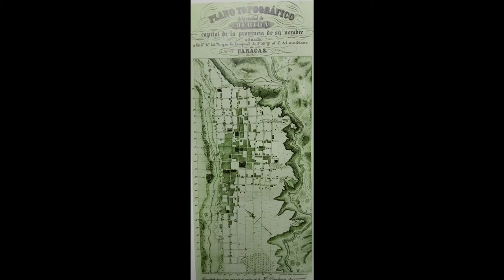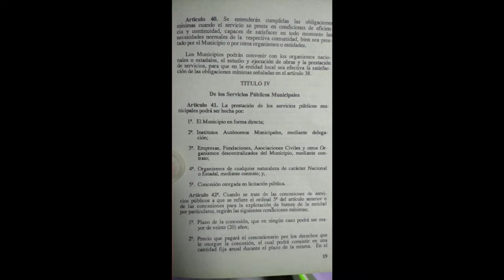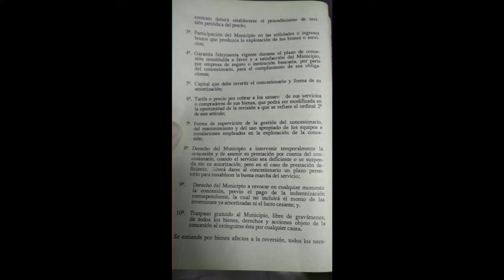Ciudad, Municipio y Servicios Publicos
Los servicios públicos y las responsabilidades derivadas de su prestación no pueden verse al margen de la idea de ciudad y municipio, y claro está, fuera del contexto de la idea de derecho y más específicamente del derecho administrativo.

Es por esta razón que para comprender de mejor manera la actual situación de los servicios públicos en Venezuela, su calidad y los pagos correspondientes que deban hacerse conversamos con los amigos y profesores Armando Rodríguez García y José Gregorio Silva sobre esto temas.

Te invitamos no solo a participar en nuestra conversación opinando y enviando el video a quienes sino planteando temas relacionados que te gustaría que desarrollemos.